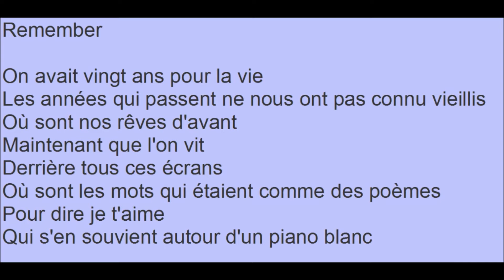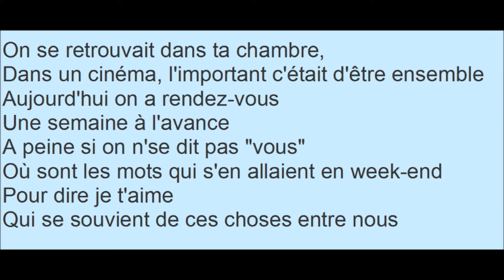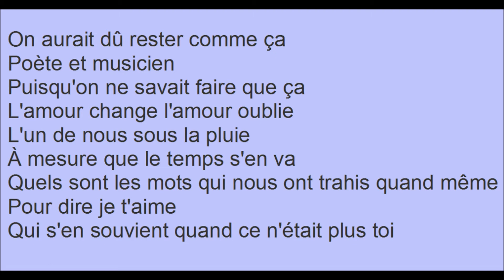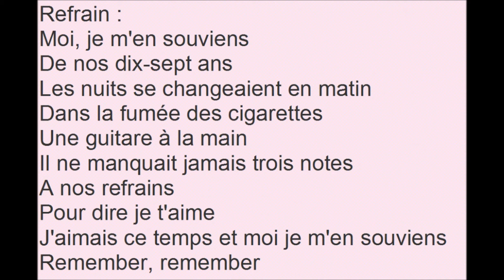Remember Cliff Richard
Remember

On avait vingt ans pour la vie
Les années qui passent ne nous ont pas connu vieillis
Où sont nos rêves d'avant
Maintenant que l'on vit
Derrière tous ces écrans
Où sont les mots qui étaient comme des poèmes
Pour dire je t'aime
Qui s'en souvient autour d'un piano blanc

On se retrouvait dans ta chambre,
Dans un cinéma, l'important c'était d'être ensemble
Aujourd'hui on a rendez-vous
Une semaine à l'avance
A peine si on n'se dit pas "vous"
Où sont les mots qui s'en allaient en week-end
Qui se souvient de ces choses entre nous

Refrain :
Moi, je m'en souviens
De nos dix-sept ans
Les nuits se changeaient en matin
Dans la fumée des cigarettes
Une guitare à la main
Il ne manquait pas un accord
A cette chanson qui disait au refrain
Remember, remember

On aurait dû rester comme ça
Poète et musicien
Puisqu'on ne savait faire que ça
L'amour change l'amour oublie
L'un de nous sous la pluie
À mesure que le temps s'en va
Quels sont les mots qui nous ont trahis quand même
Qui s'en souvient quand ce n'était plus toi

Refrain :
Il ne manquait jamais trois notes
A nos refrains
J'aimais ce temps et moi je m'en souviens
Remember, remember

We turned water into wine but that didn't last
We were the victims of our age
Now we live on different floors
And go our separate ways
And talk behind closed doors
We changed our world waiting for it all to end
It's such a shame but who's to blame
When two worlds drift apart

We used to sit around the fire
And whisper words the world outside would make no claim to hear
But now we talk an octave higher
In droning tones that don't relate at all to yester year

Do you remember when we were seventeen
We took a boat out for an hour
But we preferred the greenery to the scenery of the sea
And tied up in some cosy cove
Till harbour lights appeared across the bay

Into love and out of mind
A poet claimed that loving you has only made me blind
But love is really crystal clear
It's only when you need someone the clouds will soon appear

Do you remember when laughter was the cure
For all the hard times that we knew
But we forgot to feed the fire - let it all burn down
Warmth returns to cold and poison into pain